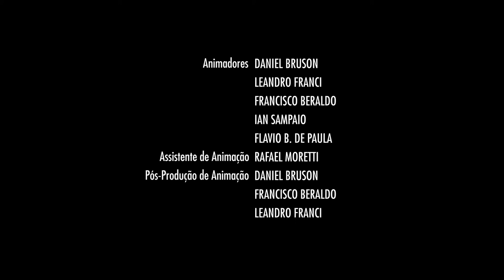A Valsa Do Pódio : Opening scene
In 2013 I was invited by directors Daniel Hanai and Bruno Carneiro to create this opening scene for their short documentary "A Valsa Do Pódio" ("The Podium Waltz"). The movie tells the story of Terezinha Guilhermina, a visually impaired brazilian runner who, with the help of her guide Guilherme Santana, won two gold medals in the London 2012 Paralympics, and since then is the world record holder in the 100 meters sprint.

This scene follows the way her guide described the opening ceremony of the Paralympics to her, as they walked through the Olympic Stadium. For that I created about 1400 black and white watercolors, that were photographed and then composed and colored digitally. I tried to create this atmosphere where shapes and sounds emerge as they come to the character's attention, and also to bring some of the joy and wonder of the moment.

Year: 2013. Please watch the other animations I created for the movie and the making of here

Direction
Daniel Hanai & Bruno Carneiro

Animation Direction
Daniel Bruson

Animation
Daniel Bruson
Francisco Beraldo
Ian Sampaio
Flávio de Paula
Leandro Franci

Compositing
Daniel Bruson
Francisco Beraldo
Leandro Franci

General Assistance
Rafael Moretti
Talita Annunciato